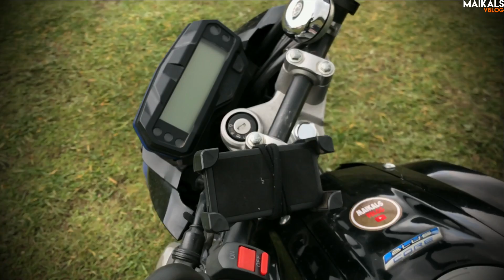CUANTO corre una YAMAHA FZ 16 / TOP SPEED YAMAHA FZ16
AMIKOs AHORA VAMOS CON UNA YAMAHA, CUANTA VELOCIDAD DA? AQUI ESTA LA RESPUESTA